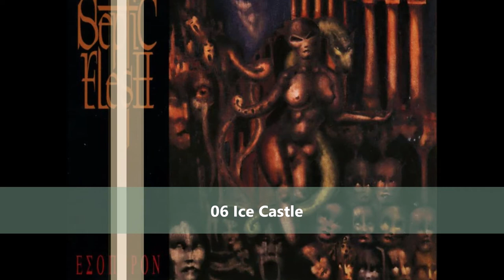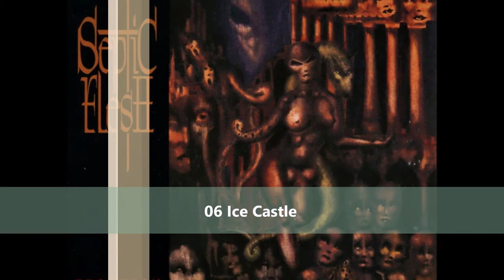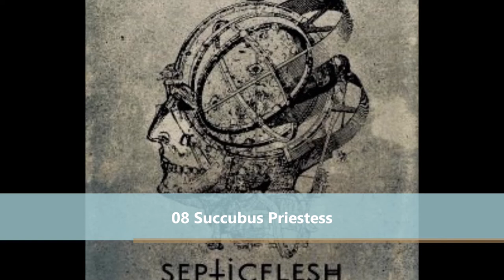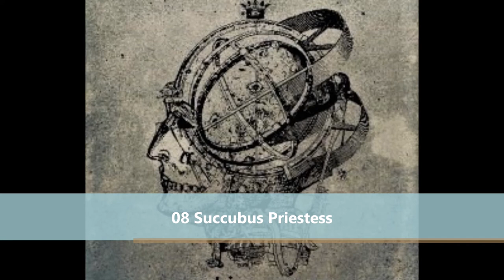Septic Flesh - Έσοπτρον (full album) 1995 + 3 bonus songs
Line Up 1997:
Spiros (Seth) - Bass, Vocals (harsh)
Sotiris - Guitars, Vocals (clean), Keyboards, Songwriting, Lyrics
M.W. Daoloth Producer, Engineering
Adrien Bousson Layout (reissue)
Spiros (Seth) - Cover art